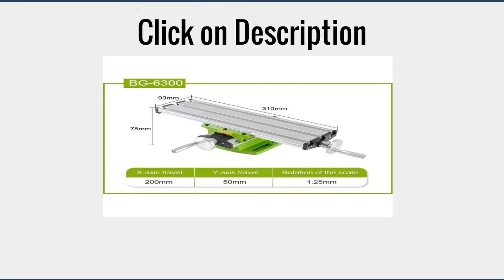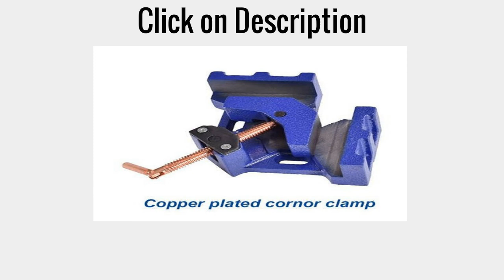Top 5 Best Metal Drill Press Vise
Metal Drill Press Vise#

1.15 sets New arrived 90 Degree Corner Right Angle Clamp 4 inch work Mitre Clamps drill press table vise mini vise for Woodworking

2.Tabletop Tilting Angle Vise Drill Press Woodworking DIY Drilling Milling Machine

3.1050W Mini Drill Press BG-5157 Drilling Machine Speed 3-16MM & WorkTable & Bench Vise For Wood/Aluminum Metal DIY Power Tools

4.Gereedschap 4inches Cross Slide Drill Press Vise Metal Milling Vice Holder Clamping Tool Household Tool Parts

5.Metal DIY Sculpture Craft Jaw Bench Clamp Press Vice Opening Parallel Table Vise for Jaw Bench Clamp Drill

Here is the Best "Metal Drill Press Vise" from Aliexpress 300 + more products.

Follow In Facebook Groups